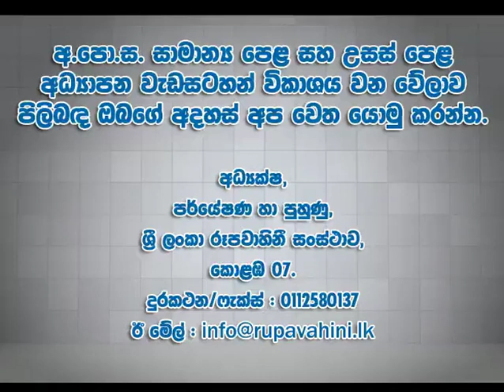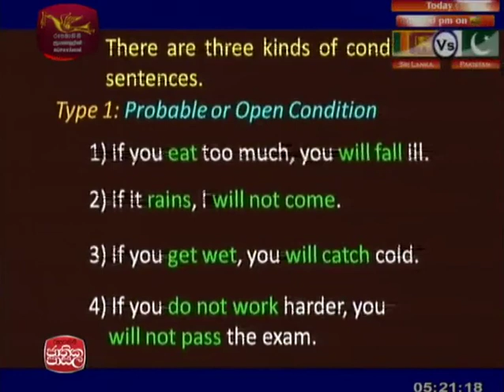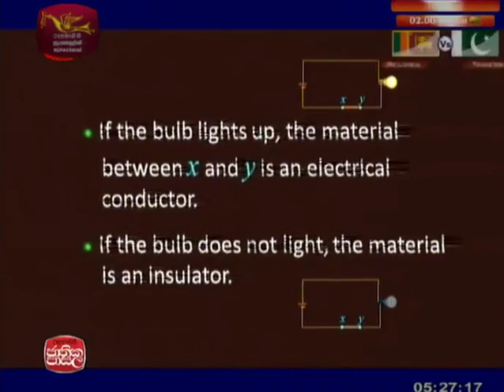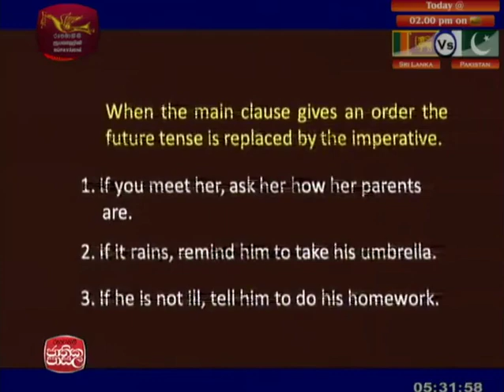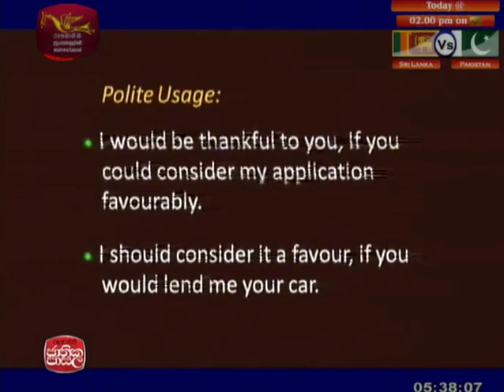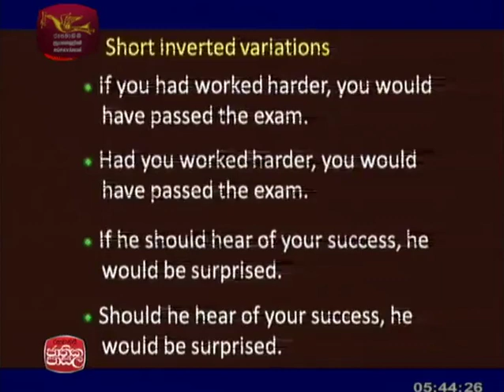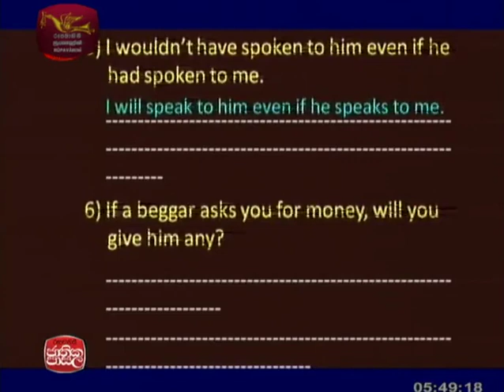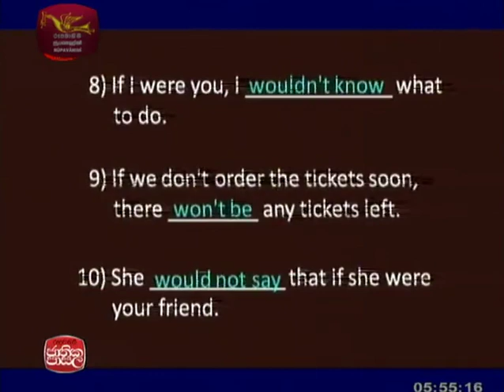Adhyapana Sathkaraya English |2017-06-13| Jathika Pasala